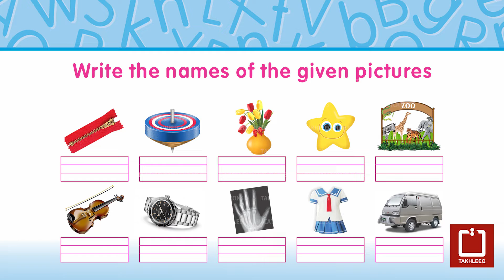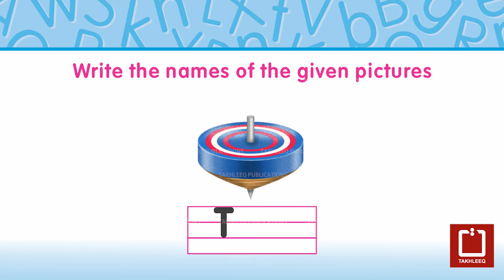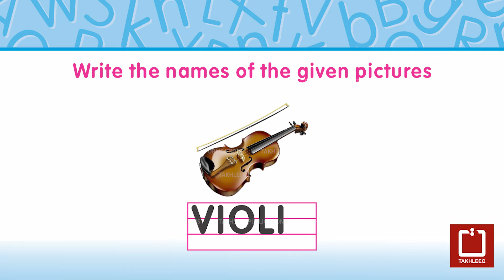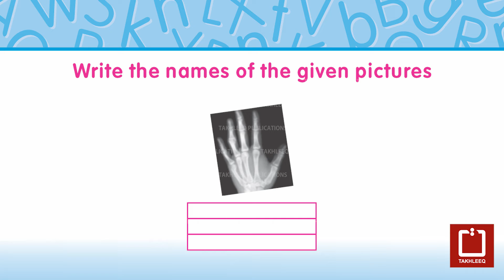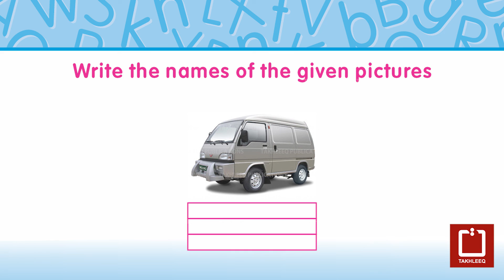English Qaida B | Page 23D | Write the names of the given pictures